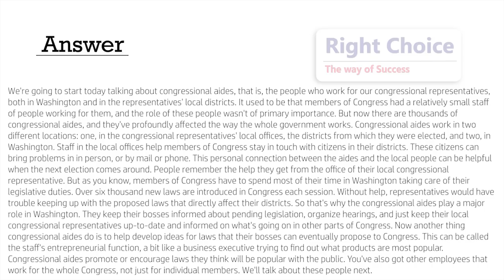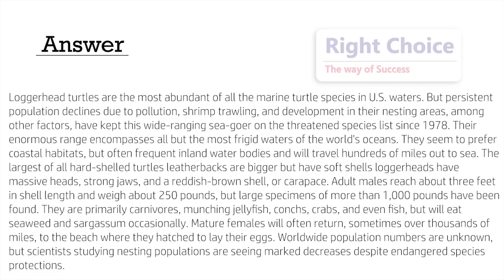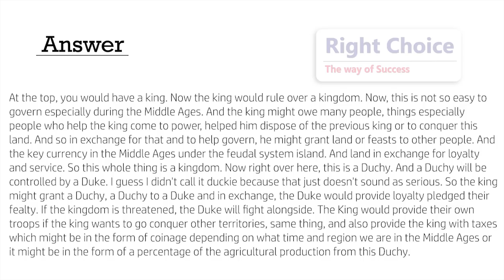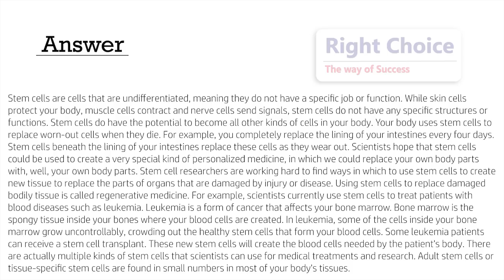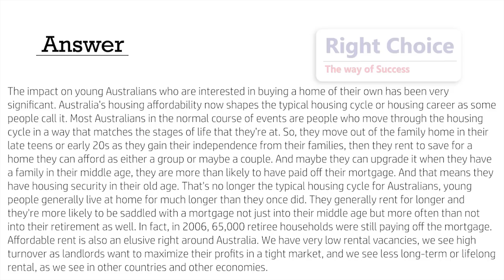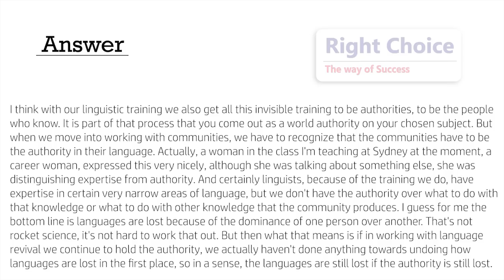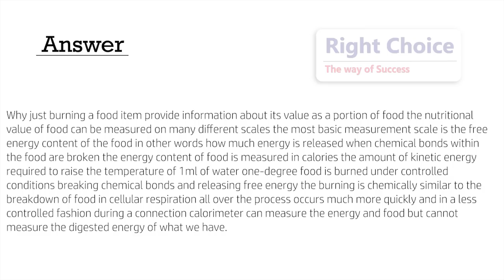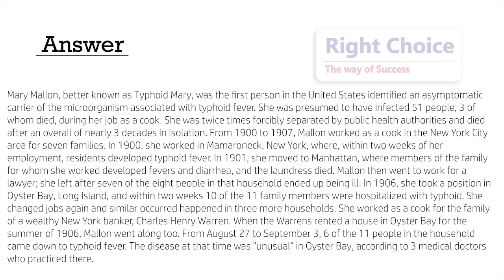PTE Retell Lecture | May Prediction 2023 - Most Repeated | RIGHT CHOICE PTE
PTE Retell Lecture | Most Repeated Questions